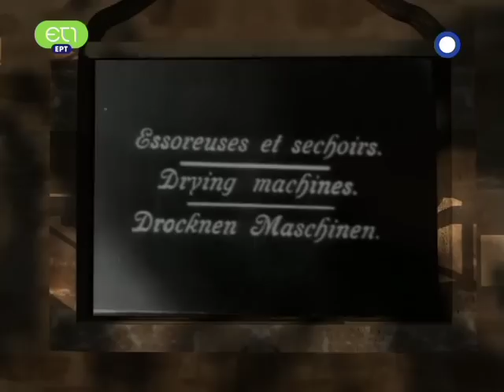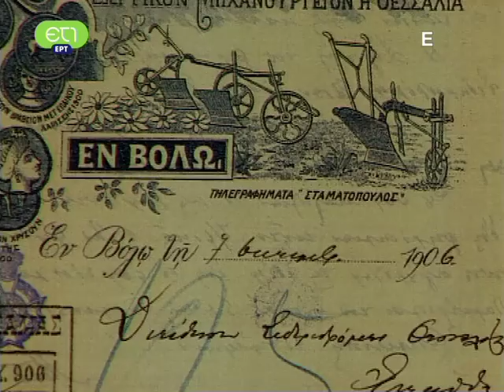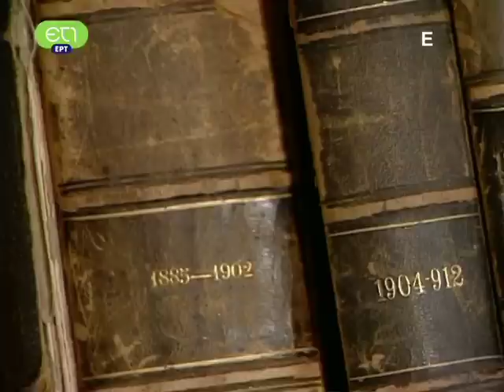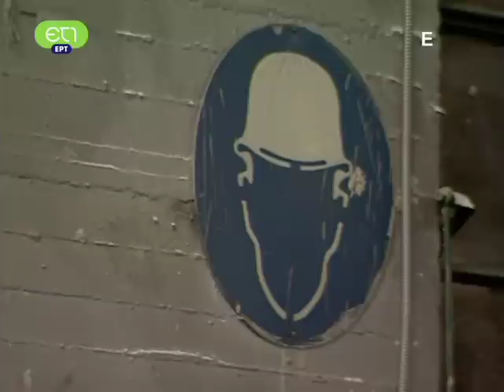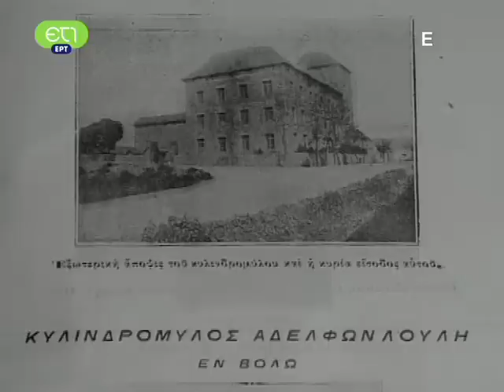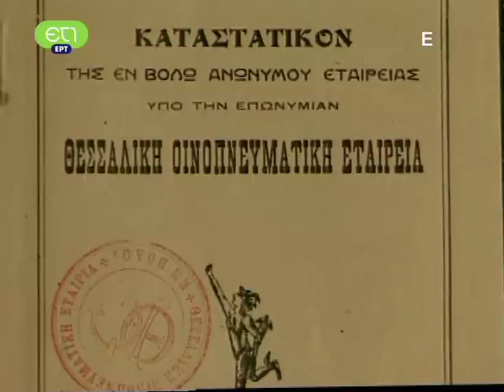Αμήχανη Βιομηχανία - Αφιέρωμα στο Βόλo (1/2)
Μια ιστορική αναδρομή στην, άλλοτε, κραταιά βιομηχανία του Βόλου.
Από την εκπομπή της ΕΤ1, "Αμήχανη Βιομηχανία". (1ο μέρος)